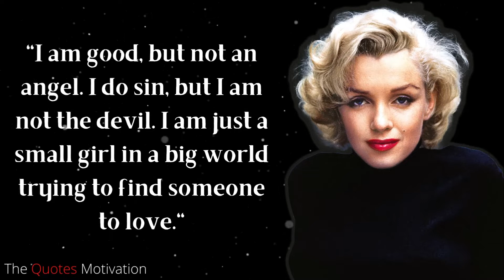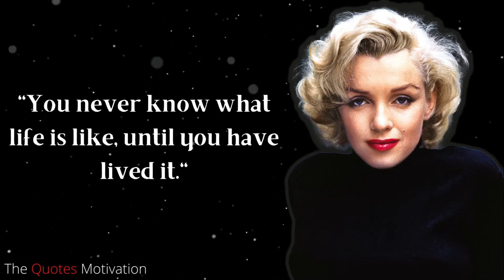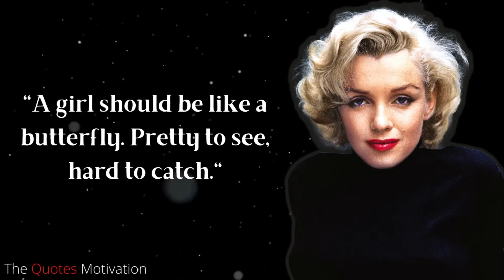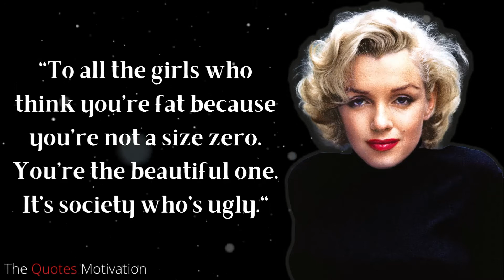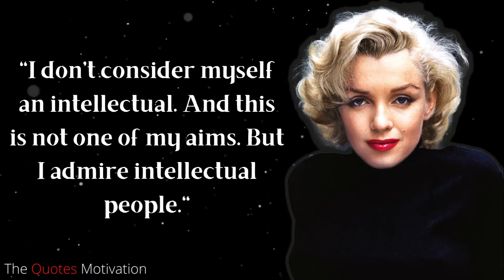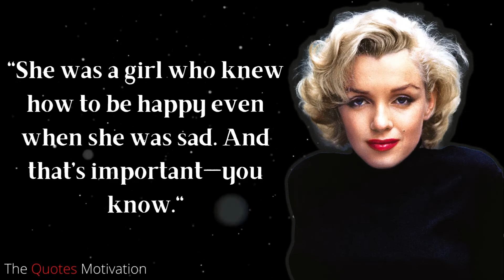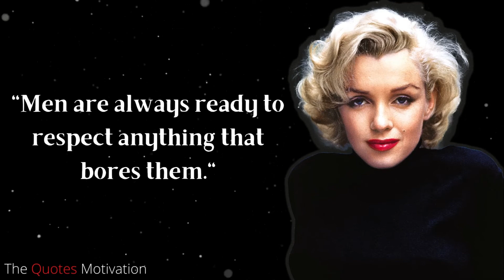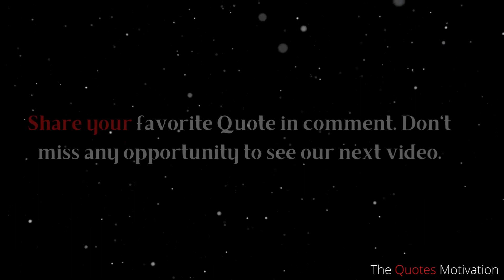Marylin Monroe's Quotes you need to Know| Motivational & Inspiring quotes| The Quotes Motivation.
Marylin Monroe was an American entertainer, model and artist. Renowned for playing comedic "blonde sensation" characters, she became one of the most well known sex images of the 1950s and mid 1960s and was significant of the period's sexual unrest.

This video is statements from Marylin Monroe. This statements assemblage is made of her best statements and we trust that these life statements can make you contemplate numerous things in your day to day existence. Marylin Monroe's statements are certainly worth your time. Remember to take screen captures of the statements you like to assemble your assortment of moving statements. Much thanks to you for watching one more video with quotes, this time it's Marylin Monroe's statements.

►boAt Newly Launched Airdopes 121 PRO True Wireless Earbuds with boAt Signature Sound, Quad Mic ENx™, Beast™ Mode for Gaming, 40H Playtime, IWP™, IPX4, Battery Indicator Screen(Active Black) buy it by using the link given

►Join me and 3 Cr Indians on Groww to invest in Stocks and Direct Mutual Funds. Create your free demat account by using this

We hope you enjoyed Marilyn Monroe Video  a lot of time and effort was invested in it..